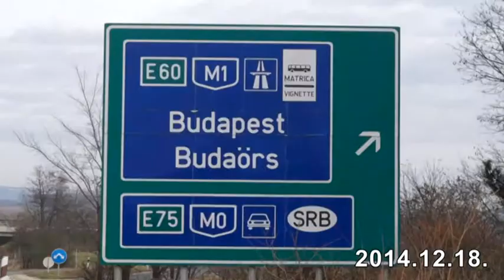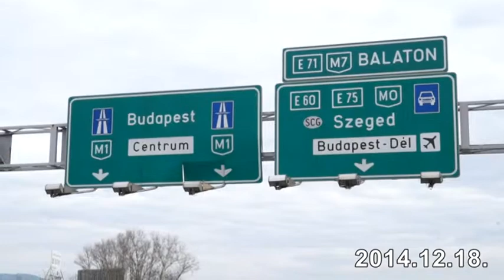Összefoglaló az útdíjról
A 2015. január elsejétől bevezetett megyei matrica kapcsán immár fizetni kell az autópályák bevezető részein, illetve többek között az M0-ás körgyűrű szinte teljes szakaszán. A budapesti agglomeráció vezetői azonban hevesen tiltakoztak a fizetőssé tétel ellen attól tartva, hogy ezáltal megnő a helyi településeken az átmenő forgalom mértéke.